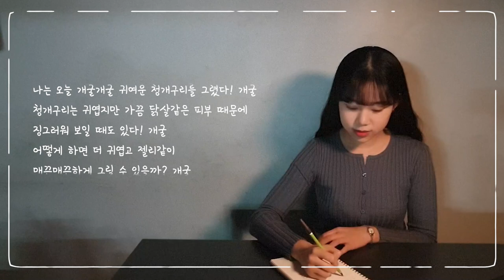[혜지쌤의 부글] 매끈매끈 청개구리 그리기 │ 어떻게 그리면 실제보다 더 귀엽게 그렸다고 소문이 날까?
부탁하면 그려주는 혜지쌤의 부글!
이번 11강에서는 청개구리 그리는 방법을 부탁받았는데요.
청개구리는 정말 귀여운 아이지만, 오돌토돌한 질감 때문에 자칫 징그러울 수 있는데요!
혜지쌤이 쉽고 예쁘게 그릴 수 있는 방법을 알려준다고 해요~
또 부탁하고 싶은 개체가 있으시면 아 댓글창에 남겨주세요 :)